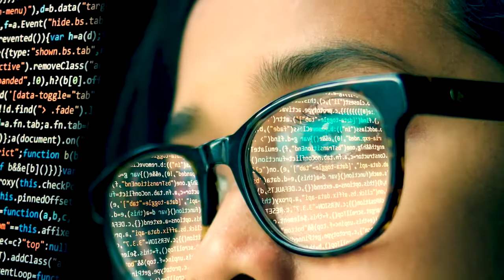Terra Firma Transition Introduction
Terra Firma is focused on eliminating the employment barriers faced by the transgender and gender diverse community throughout Canada and beyond.